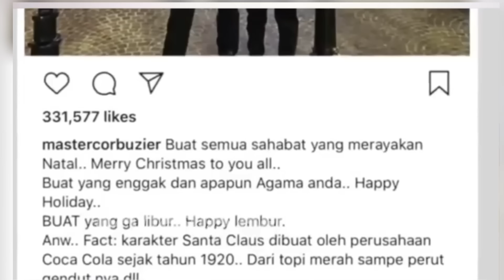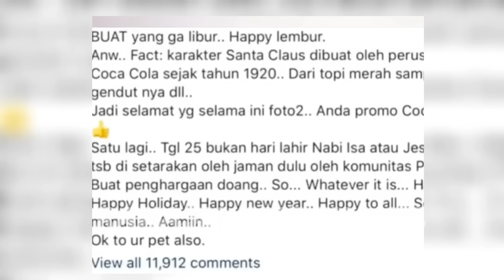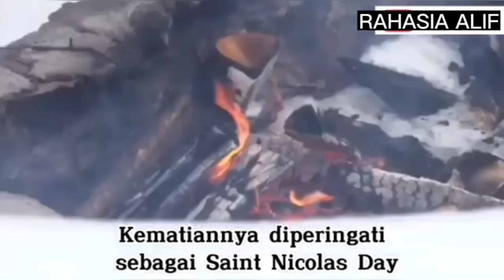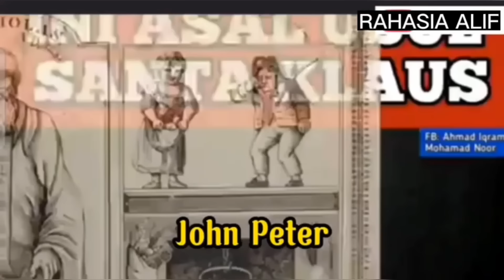PDT GILBERT LUMOINDONG MARAH KE DEDY CORBUZIER